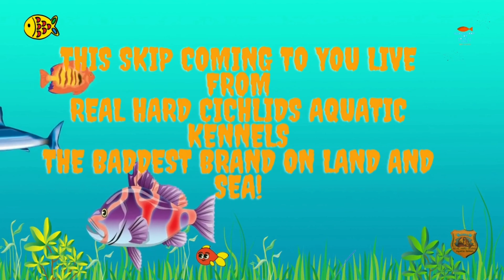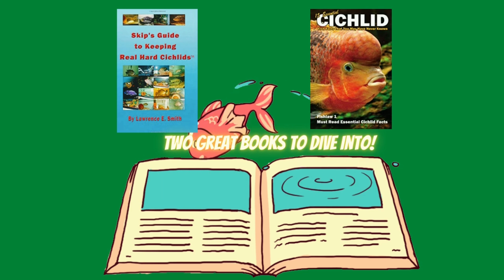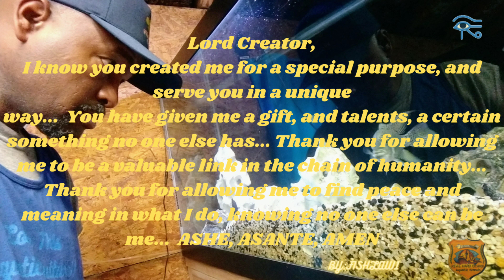PyroTrimac and Rio Sarabia Trimac Cichlids Bonus Footage!!!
PyroTrimac Cichlids Breeding Project on the way!!!

K2 Bio Filter Media Moving Bed Biofilm Reactor (MBBR) for Aquaponics, Aquaculture, Hydroponics - Ponds - Aquariums by Wholesale Koi Farm, (1 Gallon)

Brightwell Aquatics Xport-BIO Block - Biological Filtration Mediafor Bacteria Growth and Phosphate Reduction, 4 Pack, 2" (XPBLOCKBIO2.0in-3pk)

AQUANEAT Aquarium Air Pump 300GPH, for up to 200 Gallon Fish Tank, Powerful Hydroponic Aerator Pump, Adjustable Oxygen Bubbler

AQUANEAT Aquarium Air Driven Bio Corner Filter Sponge for Fry Shrimp Nano Fish Tank with Airline Tubing, Air Pump Valves, Suction Cups (Large up to 40Gal)

Marina S20 Power Filter

Aquatic Experts Mesh Bag for Bio Balls Filter Media - Perfect for Pond Filter Media…

Aquatic Experts Filter Socks 200 Micron - 4 Inch Ring by 14 Inch Long – Long - Premium Aquarium Felt Filter Bags - Custom Made in The USA (2 Pack)

Aquascape 81057 Ponds Koi Sock Net, Black

Biohome Maxi Media, Premium Large-Sized Media for Aquarium & Pond Filter (5 LBS)